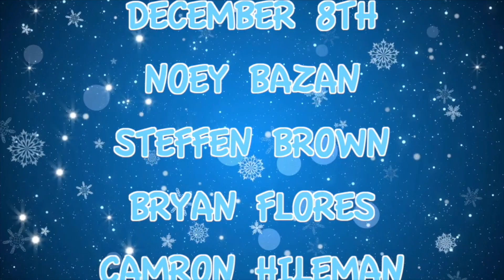MAVision December 8, 2021